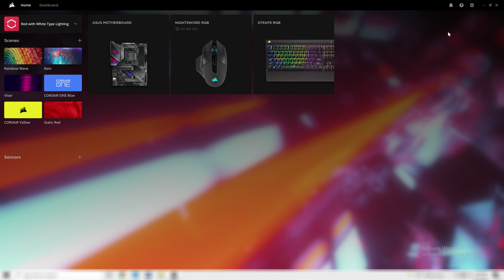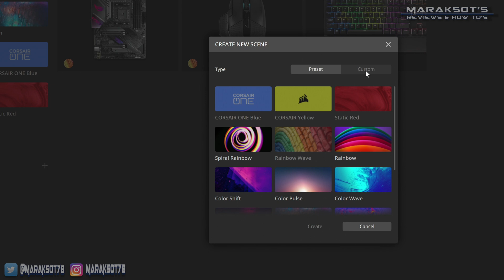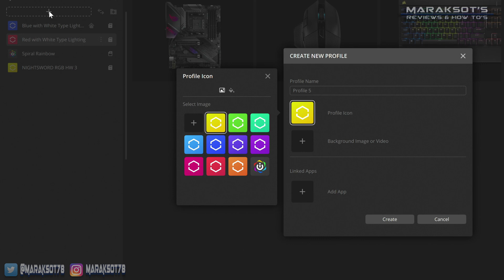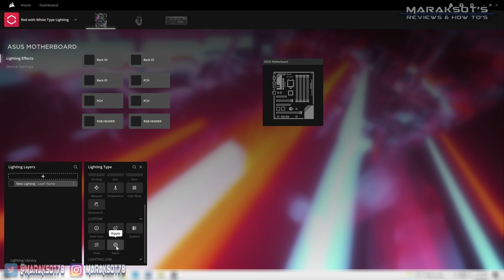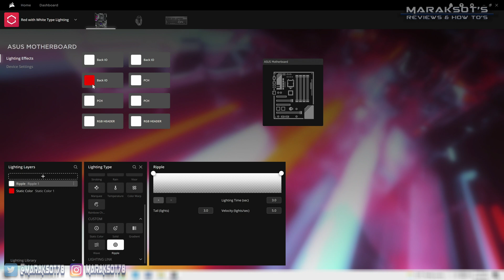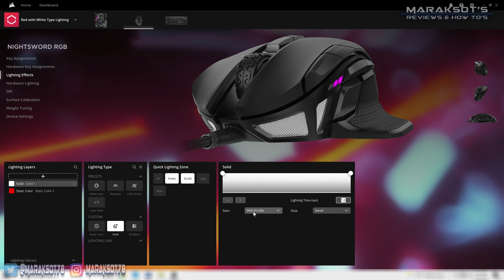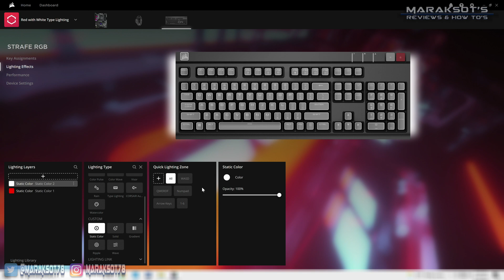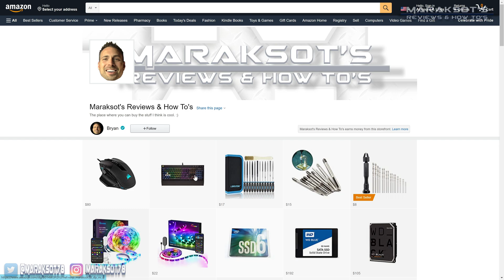A Beginners Guide: iCUE Version 4 Lighting Tutorial (2021)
Every few years Corsair makes a major update to their Corsair Utility Engine software (aka iCUE) and in the first quarter of 2021 they released the latest version, iCUE 4. As far as I can tell all the functionality available in iCUE 3 is still here but the user interface has completely changed but if you're watching this video you probably don't care about that do you? You recently purchased a Corsair keyboard, mouse or other peripheral and are looking for some help learning how to use iCUE to customize the lighting on your peripherals. In this video I walk you through making custom lighting effects on an Asus Motherboard, a Corsair Nightsword RGB gaming mouse and a Corsair Strafe RGB keyboard explaining the different effects I use and show you what the end result looks like. Just so there's no confusion; this video is not intended to be an encyclopedia explaining every single option in iCUE. This guide is intended to help those that are new to iCUE learn how to navigate iCUE and then take that basic knowledge and use it to explore the software and figure out on their own how to create the custom lighting effects they want on their Corsair peripherals. Cheers. :)

United States
United Kingdom

Wanna skip to a particular part of the video? Use the Time Stamps. :)

Time Stamps
0:00 – intro
1:33 – iCUE 4 Home Screen
2:08 – what are Scenes and how do they work?
2:48 – how to create a custom Scene
4:21 – profiles
5:25 – creating a custom lighting profile
6:53 – customizing Asus motherboard lighting
8:45 – adding a ripple effect to Asus motherboard lighting
9:30 – understanding layers in iCUE
10:17 – customizing Corsair mouse lighting
11:05 – adding a solid color effect
13:15 – customizing Corsair keyboard lighting
13:55 – changing the lighting on individual keys
15:00 – how to create type lighting effect using gradient
17:14 – Thanks for watching! Like, Share, Comment & Subscribe! :)

Music in this video - "Apolllo" by Patrick Patrikios from the YouTube Creator Studio Music Library